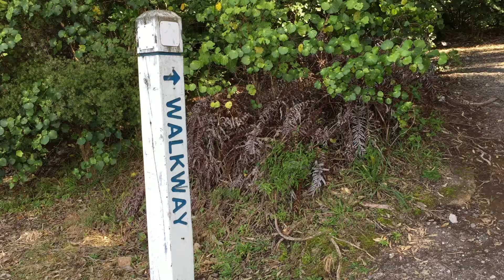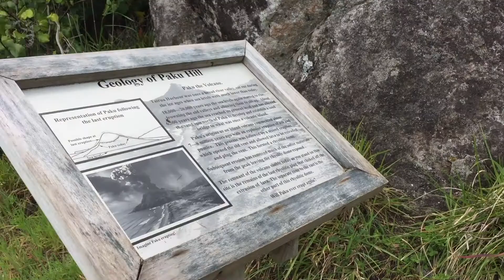Inktober- Climate Change | Day 12 - Slippery | Inspired by Salvador Dali!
This Inktober is 31-day series about climate change and I express my feelings about it through illustration, while being blessed to be living in a lil cottage by the beach! I'm uploading a new video everyday for the month of October, so stick around! :)
🌼A lil about me:
I'm Kritika and I'm currently living in New Zealand while working as a Graphic Designer and Visual Artist. I'm 21, I love documenting my life and I love art! So here's me combining the two on YouTube!
Thank you for being present with me, here are some of my visual poems and videos that you can also look at: